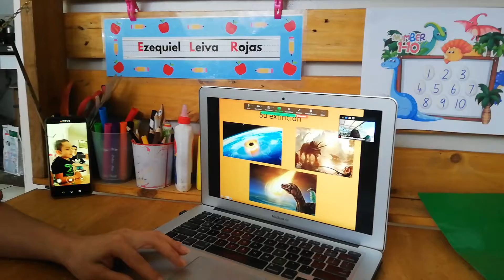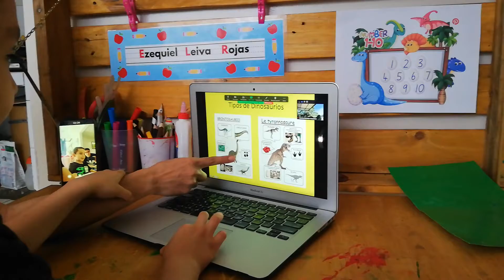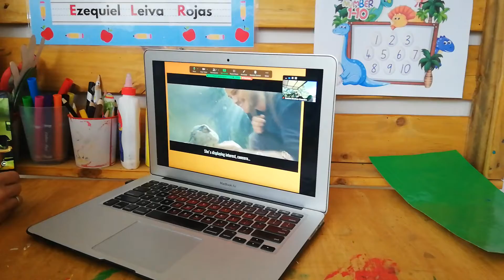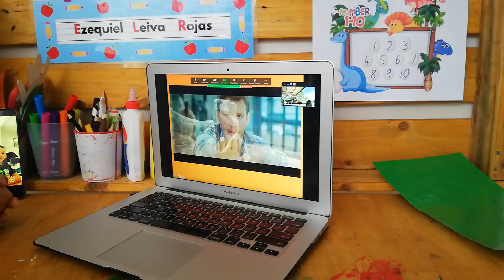Ezequiel y los Dinosaurios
Ezequiel hablando de los Dinosaurios